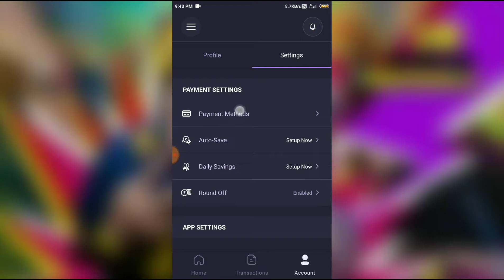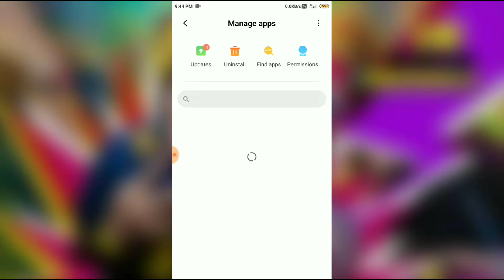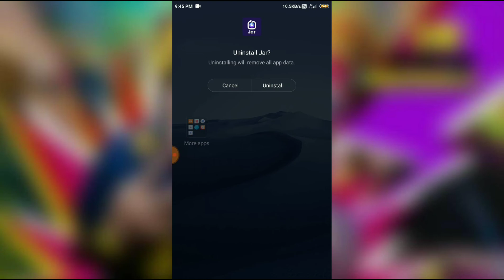Fix Not able to add new upi id in jar app problem solved 2022.